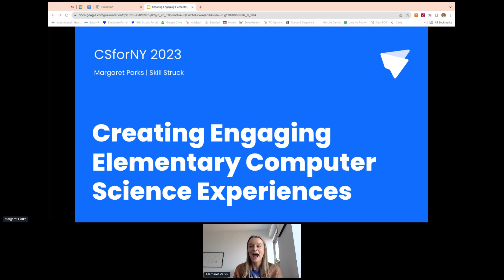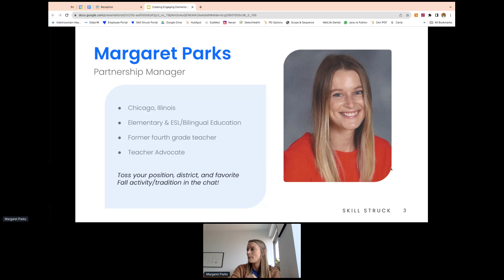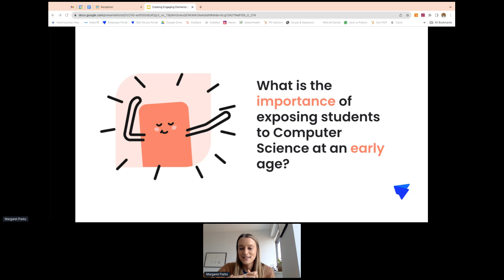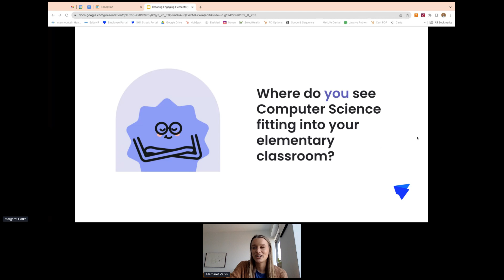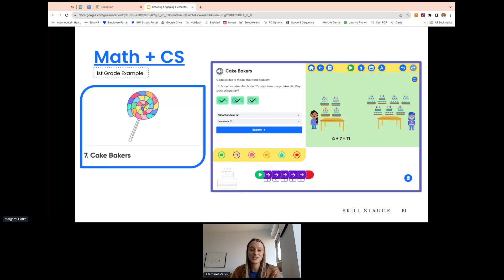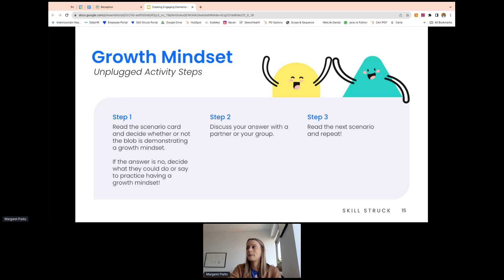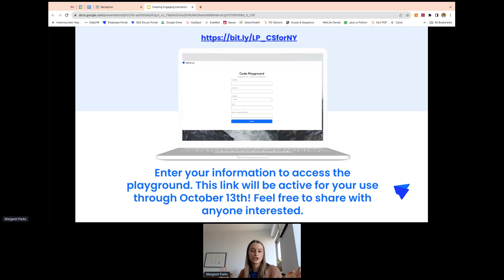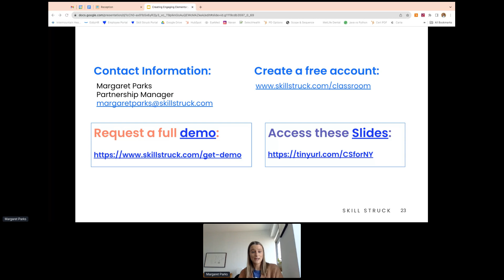Creating Engaging Elementary Computer Science Experiences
Explore tools to engage K-5 learners in computer science and learn different strategies for reaching learners early on in their CS and technology journeys.